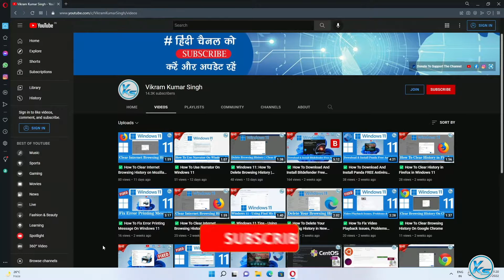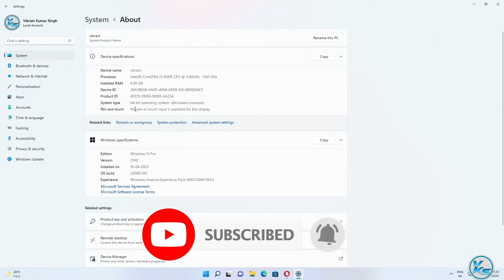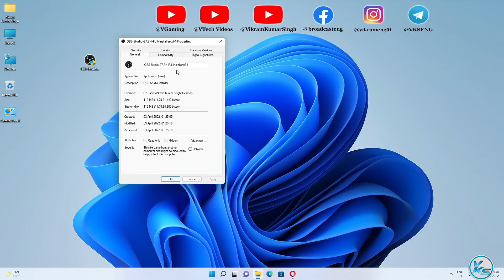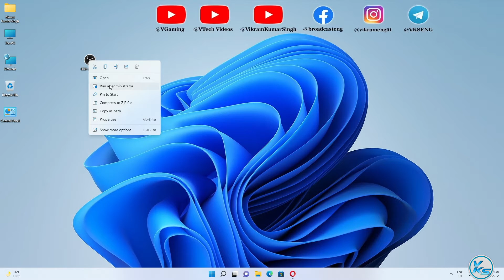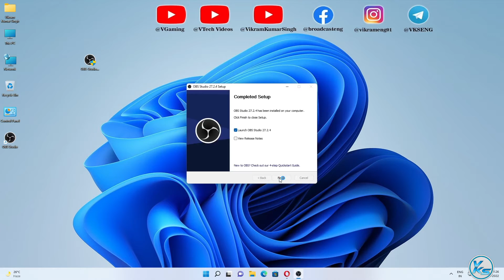✅ How To Download And Install OBS Studio 27.2.4 On Windows 11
In This Tutorial, I will be Showing You ✅ How To Download And Install OBS Studio 27.2.4 On Windows 11 | windows 11 me obs studio kaise install kare | windows 11 me obs studio kaise Download kare | विंडोज 11 पर ओबीएस स्टूडियो 27.2.4 को कैसे डाउनलोड और इंस्टॉल करें?
Free and open source software for video recording and live streaming.
Download and start streaming quickly and easily on Windows, Mac or Linux.

CREDITS: OBS And OBS Teams

Useless Tags :
How To Download And Install OBS Studio On Windows 11
windows 11 me obs studio kaise install kare
windows 11 me obs studio kaise Download kare
How To Download And Install OBS Studio 27.2.4 in Windows 11
How To Download And Install OBS Studio in Windows 11
windows 11 me obs studio 27.2.4 kaise install kare
windows 11 me obs studio 27.2.4 kaise Download kare